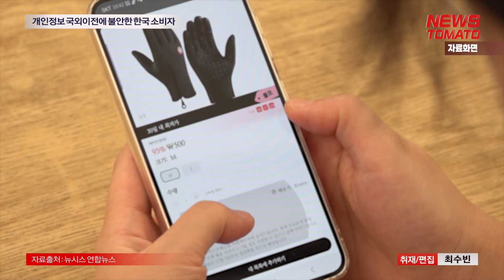개인정보 국외이전에 불안한 한국 소비자 [말하는 기자들_테크지식_0830]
최근 국내에서 C커머스의 영향력이 빠르게 커지면서 개인정보 유출에 대한 우려가 커지고 있습니다.

테무의 개인정보 처리 정책을 살펴보면, 수집 대상 고객 정보에 조회한 인터넷 페이지 등 민감한 정보가 다수 포함됐습니다.

또 개인정보보호위원회 조사에 따르면 알리는 국내 이용자의 개인정보를 국외 판매 업체 18만여 곳에 제공했는데요.

그러나 해외 기업에 의한 개인정보 유출을 사전에 예방할 해결책이 현재로선 없습니다.

[김명주 서울여대 정보보호학과 교수]
"지금 정부로서는 선제적으로 한다기보다는 이제 그런 법에 의거하지 않고 상행위를 하는 거에서 적발하는 수밖에 없죠."

문제는 개인정보를 통해 소비자의 소비 패턴은 물론, 정치 성향까지 유추할 수 있다는 점입니다.

중국은 국가기밀보호법 제7조에 따라 모든 조직과 시민은 국가의 정보 활동에 협력해야 합니다.

이에 일각에서 중국정부 차원에서 다른 국가의 정보 수집을 통해 안보적 위협을 가할 수 있다는 주장까지 제기됐습니다.

뉴스토마토 최수빈입니다.

감사합니다.